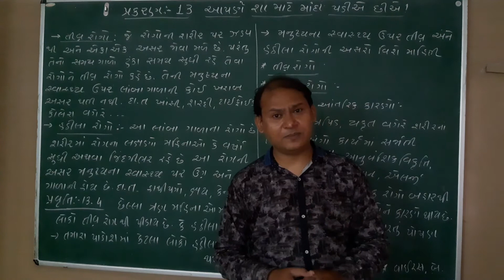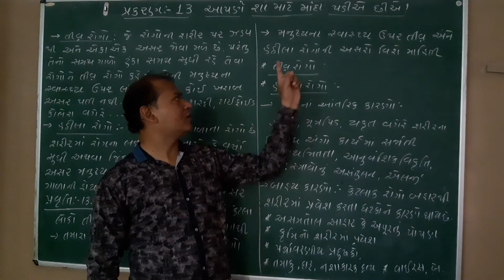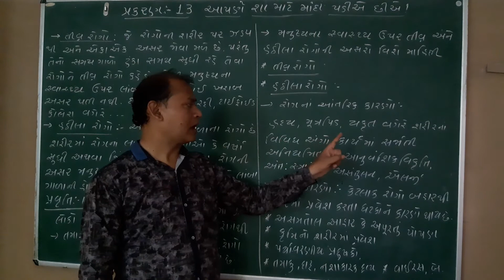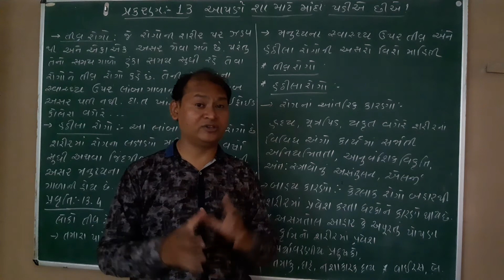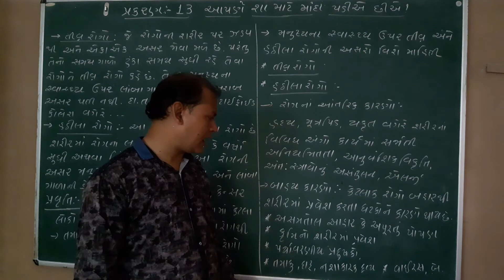ધોરણ-9 વિષય વિજ્ઞાન પ્રકરણ-13 (ભાગ-3)